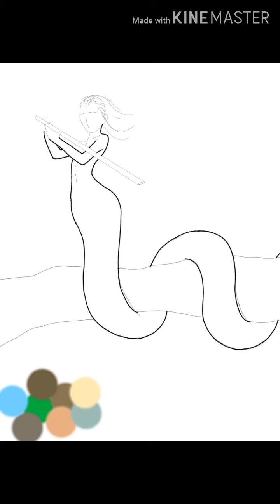Drawing a "snake-woman" on ibis paint x with three brushes